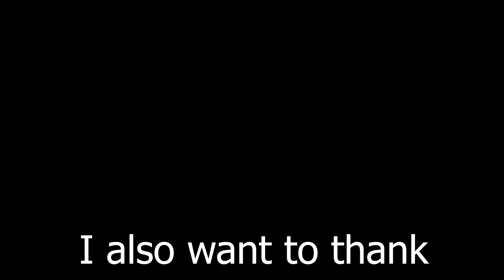2022 NEW JUNE CODES Roblox ⚔️ Boss Fighting Simulator, ALL WORKING CODES, NEW CODES, SECRET CODES